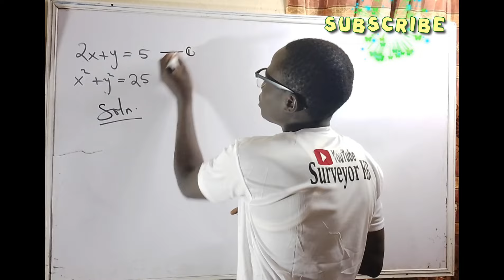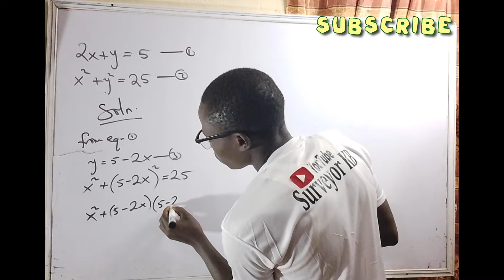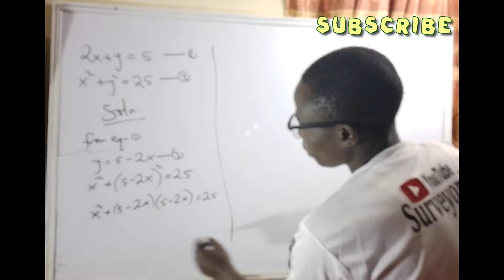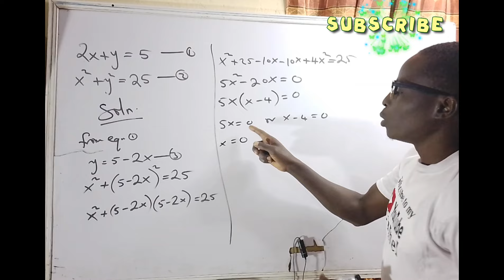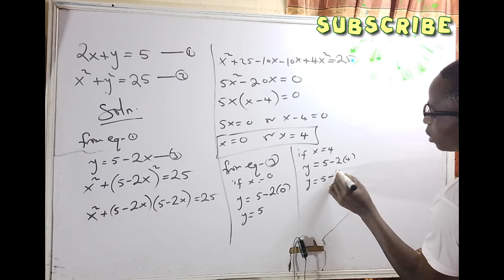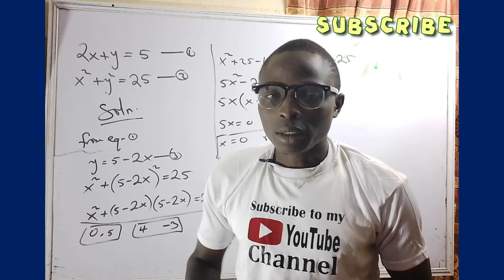90% failed to answer this correctly. what about you? (simultaneous equation)